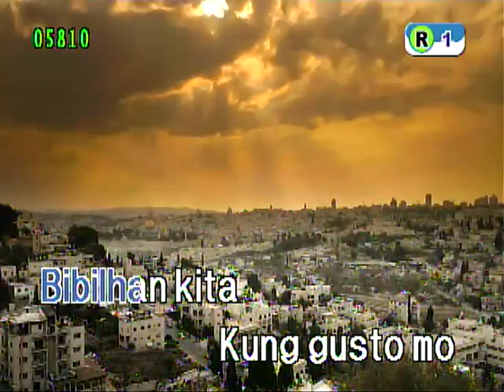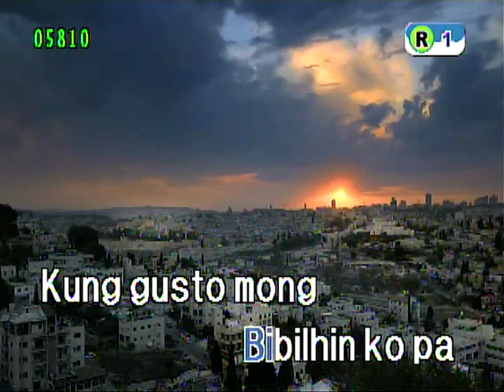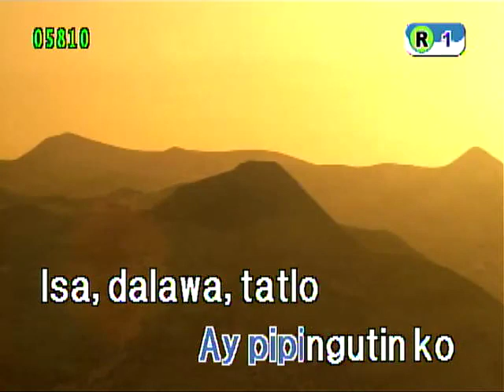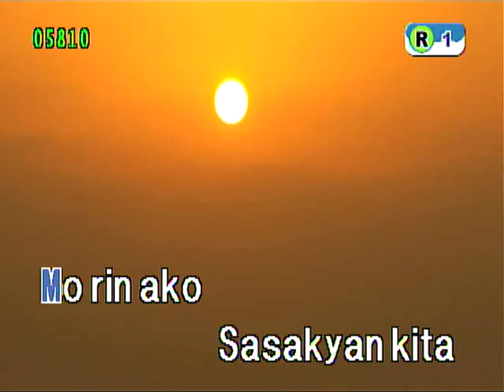Sasakyan kita by gladys & the boxers